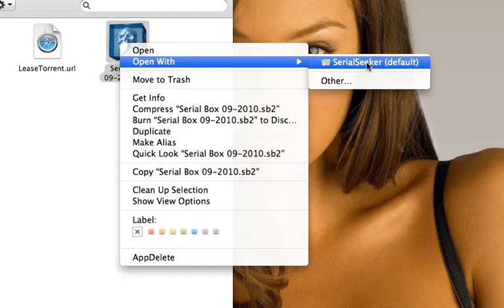SerialSeeker and serial box 09.2010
all mac programs serial numbers for free